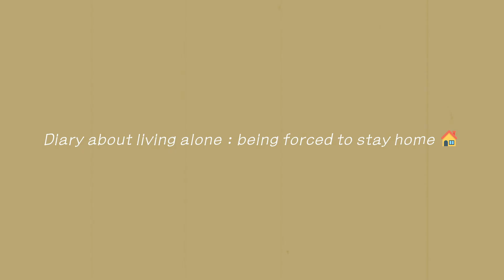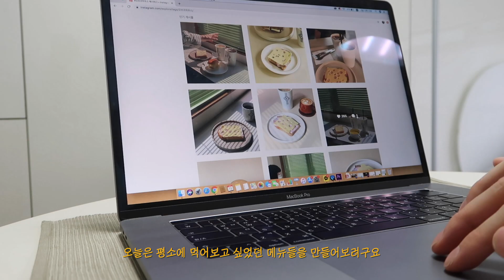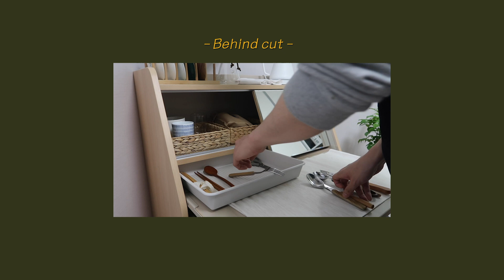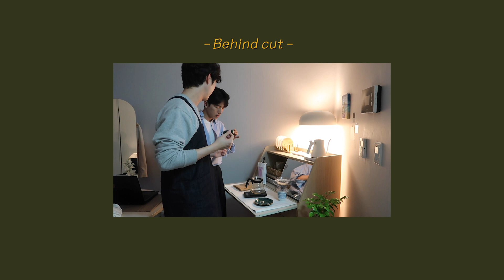[vlog] 집안에 갇혀버린 나의 일상 l 퇴사 후 요리하고 디저트 만드는 홈카페 로망실현 (feat. 카대남 홍준 일룸생활)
[vlog] 집안에 갇혀버린 나의 자취 일상 l 퇴사 후 요리하고 디저트 만드는 홈카페 로망실현 (feat. 카대남 홍준 일룸생활)
*이번 영상은 "일룸"과 함께합니다:)
☑️일룸 레마 800폭 원형테이블
☑️일룸 글렌 전신행거거울
☑️일룸 미엘갤러리 화장대
* 자막 번역에 도움이 필요해요. 링크로 들어가시면 번역지원이 가능해요!
   I need your help in translating some subtitles.